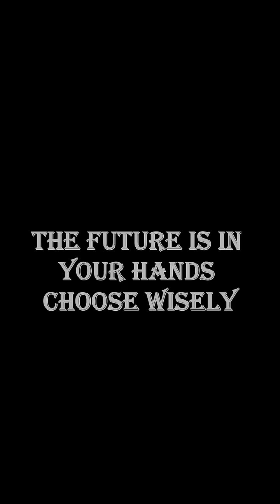save your self from dangerous tiny particles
Do you know how the plastic is dangerous for us .